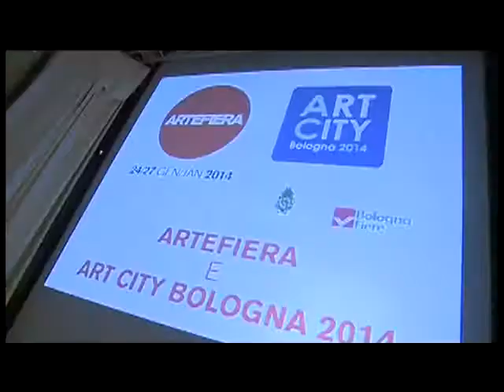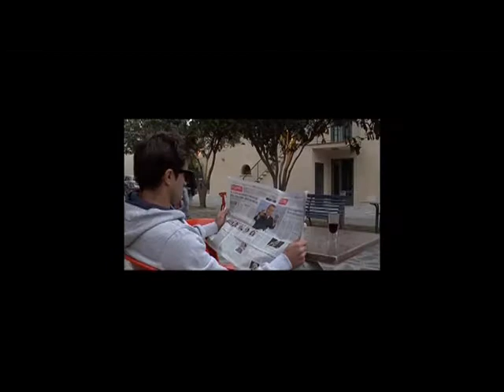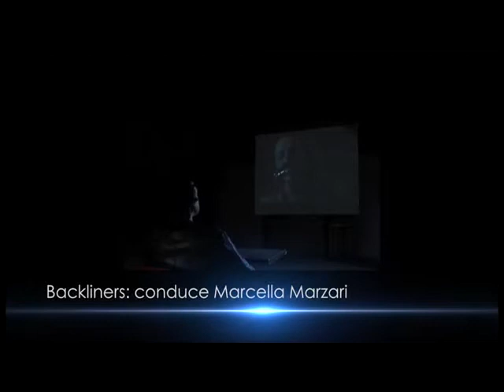BACKLINERS - Puntata del 24/01/2014